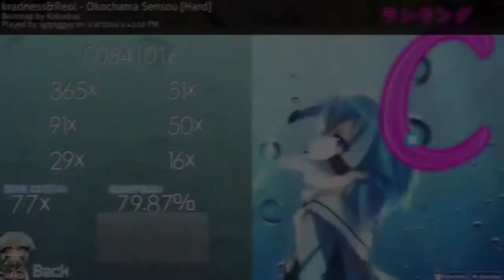Osu Day 4: Okachama Sensou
Been playing this week every so often, i gave a shot at this four star beatmap, i had a lot of fun with it though, will probably try for a better score.